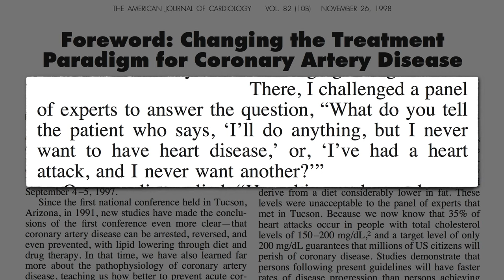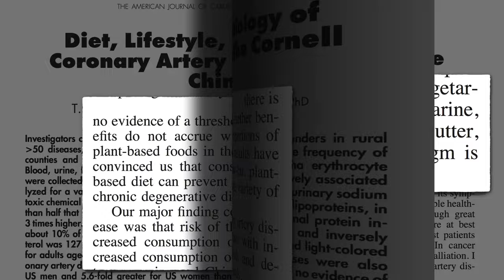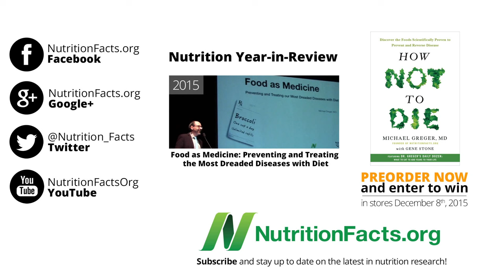Optimal Diet: Just Give it To Me Straight, Doc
Why is there a reticence to provide the public with guidelines that will spare them from preventable disease and premature death?

So what should the cholesterol guidelines be for the prevention of our #1 killer? See the previous video: Everything in Moderation? Even Heart Disease?

For more on lifestyle approaches to chronic disease, which can sometimes not only be cheaper and safer but more effective than pharmacological or surgical approaches, see some of my other videos such as:

Have a question for Dr. Greger about this video? and he'll try to answer it!

Image Credit: Jeff Eaton via Flickr.